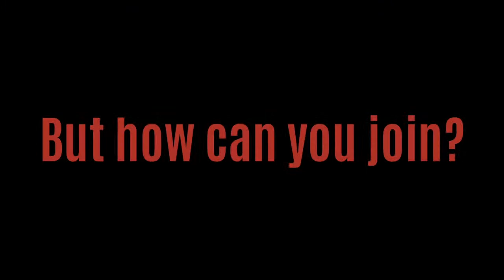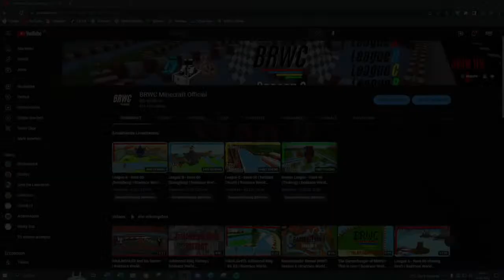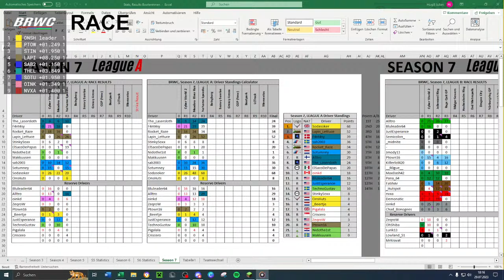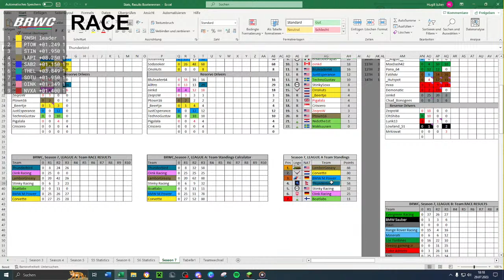Minecraft Ice Boat Racing | BRWC | League A | S7 - R04 | Boingburg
It is Sprint Qualification Weekend! Instead of Qualifying we are doing a Sprint qualification race and then the normal race. Boingburg is not a new track but it is still complying with the modern standards. The Design and it's Gimmicks make the track unique and we can renember some legendary fights and overtakes from the last Seasons on the track.
Lapis catched up to the current Season leader Sodasoker in the last two races. Can he attack Soda's lead in Race 4 already?

▶️ What is the Boatrace World Championship?
We are a racing League where we race with Boats on Ice in Minecraft. We are the most experienced Racing League n Minecraft. The races are held on Tracks of the Community, which are either rebuilds of real tracks or fantasy tracks. The League is seperated into sub Leagues: League A for the best Boatracers in the World, League B for casual experienced racers not on top level and upcoming big talents, and Rookie League for Racers who are completely new in Boatracing.